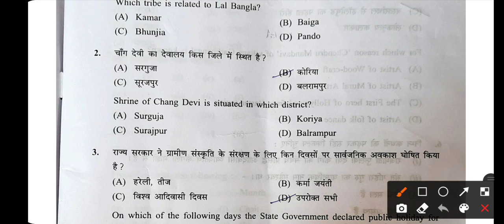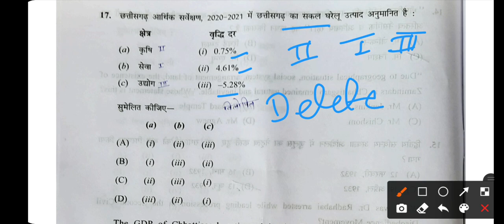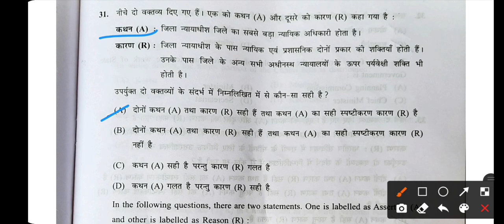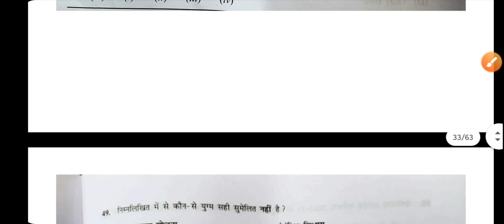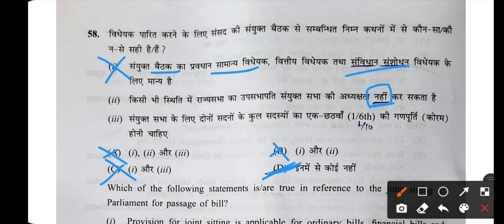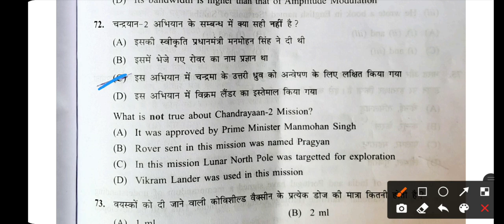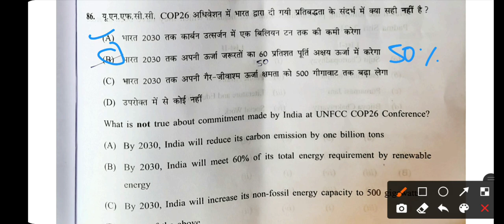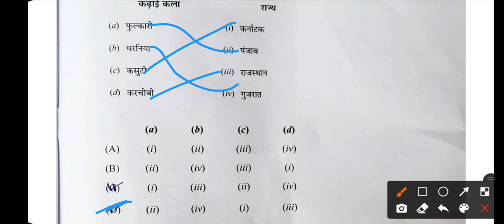CGPSCPRE 2021 MODEL ANSWER | CGPSC MODEL ANSWER 13/02/2022 | CGPSCPRE ANSWER KEY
CGPSCPRE 2021 GS PAPER 01 EXPECTED MODEL.
Cgpscpre 13/02/2022 answer key with detailed explanation.